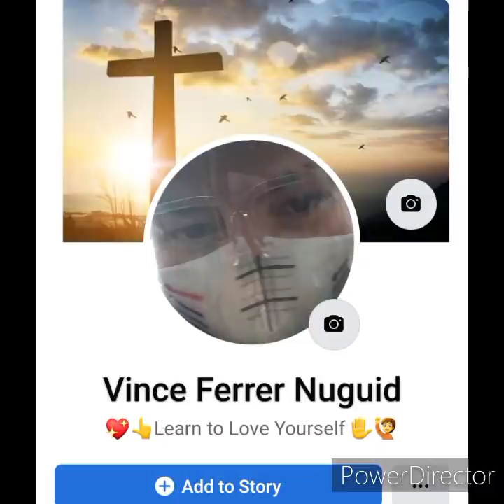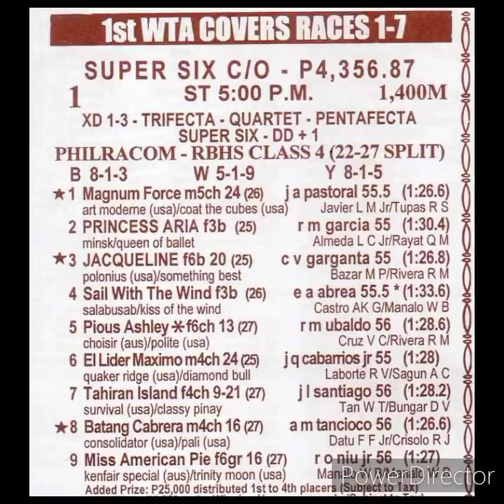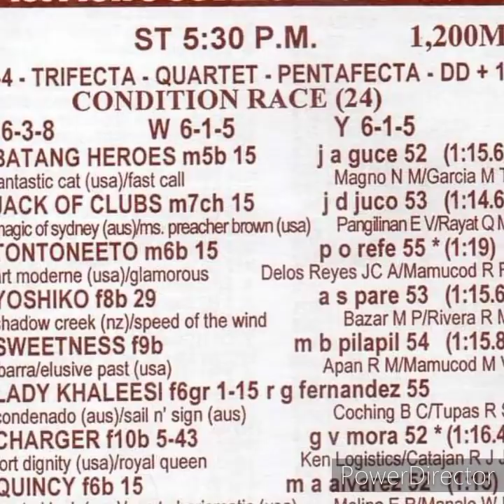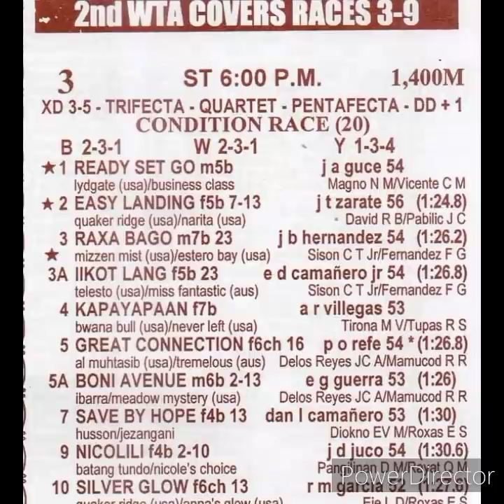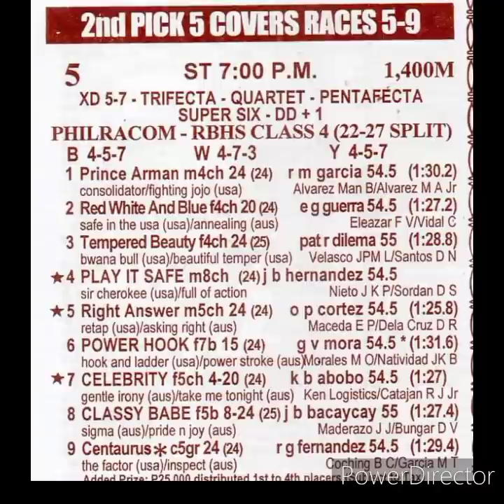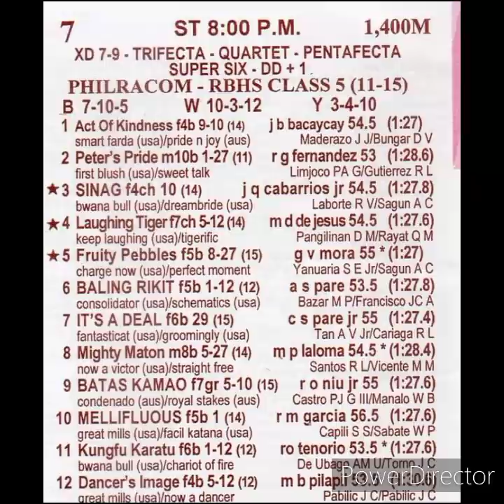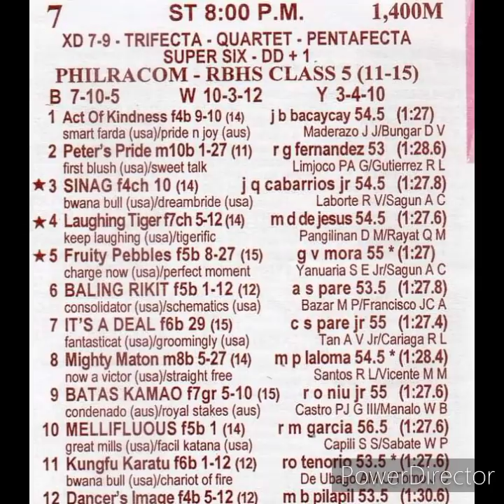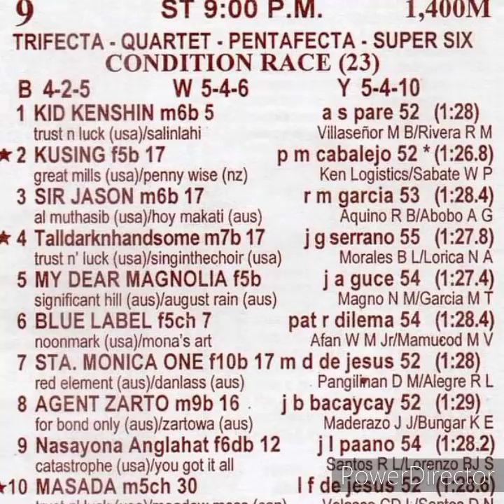Karera Tips ( Friday July 23, 2021 )